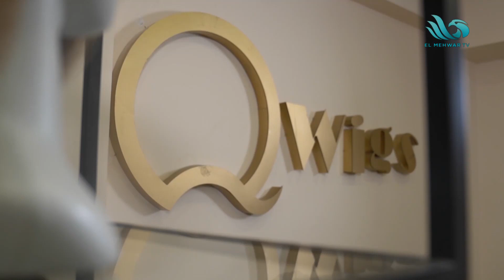كل المعلومات اللي عايزين تعرفوها عن "البواريك" هتعرفوها من سارة الديب 💇🏻‍♀️